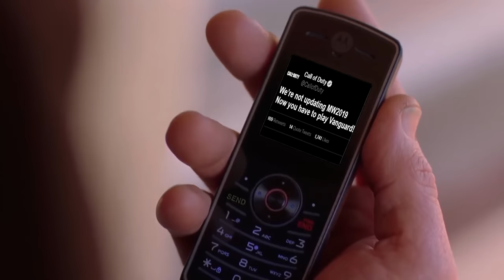SEASON 3.EXE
Season 3 is here inside Call of Duty and with it came a lot of changes! Buffs and Nerfs to many meta guns and also the inclusion of some new guns.. The Nikita AVT assault rifle, The M1916 marksman rifle and most recently the UGR smg. Today we unlocked some camos and also visit Warzone aka Rebirth island. I hope you enjoy this Season 3.exe video!